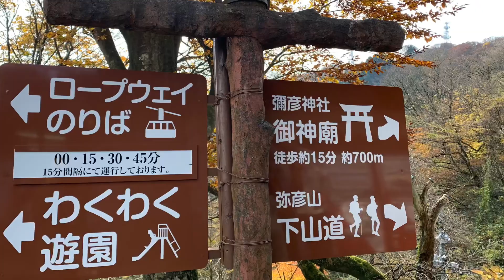2020.11ひとり旅7 最終日の朝【新潟県・弥彦】